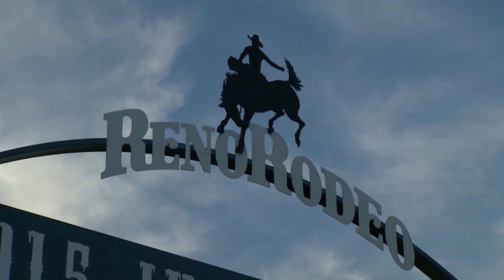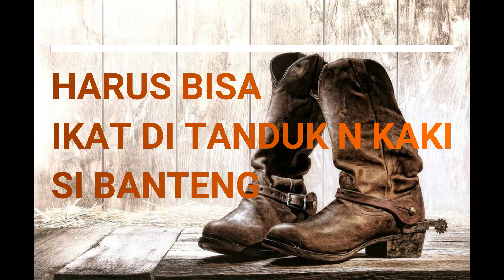Reno Rodeo -Summer event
So ini salah 1 acara yang hot di Reno di musim panas..
Enjoy ya guys.